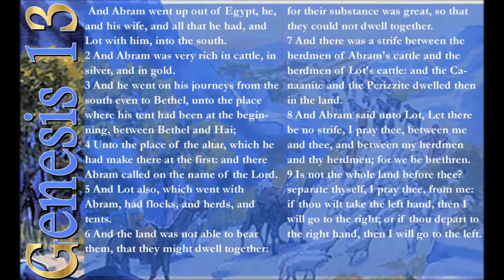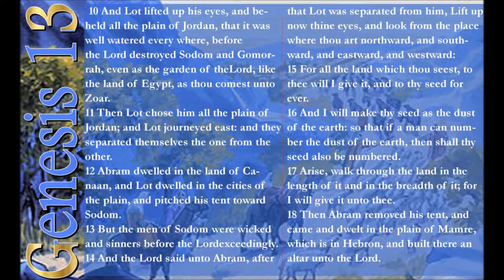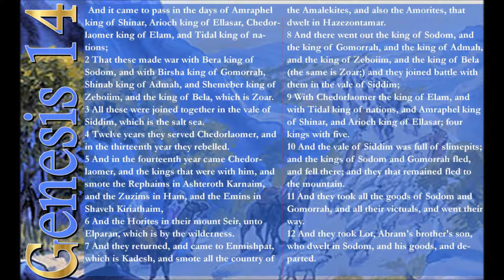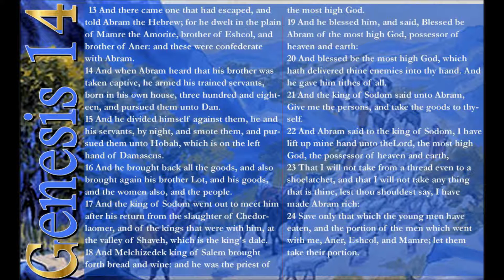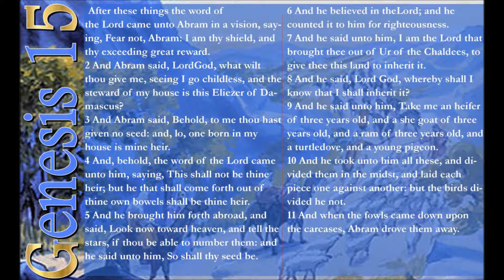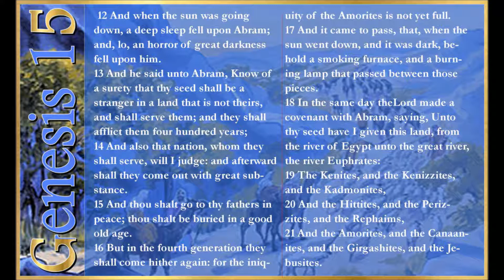Day 5 Genesis 13, 14, 15 Reading thru the Bible in a year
Reading thru the Bible in a year Day 5  Genesis 13, 14, 15